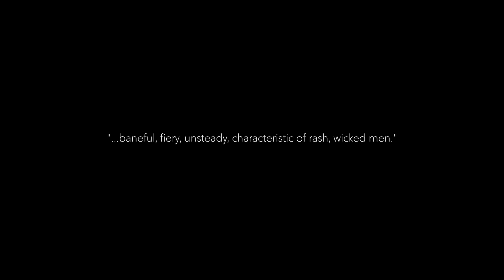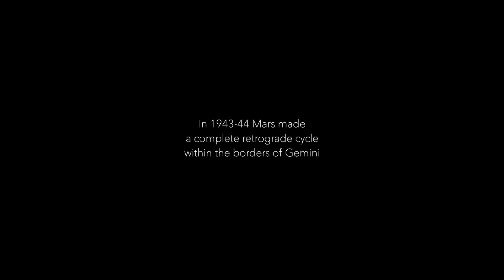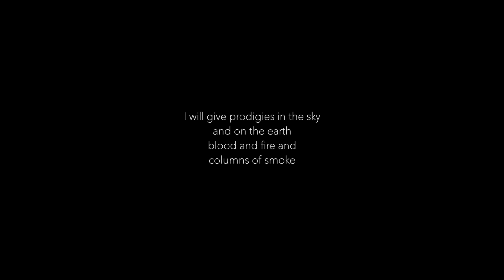Aion IX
"Masses are always breeding grounds of psychic epidemics."
— Carl Jung

astrology 2021